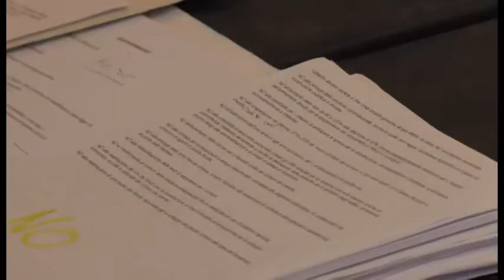Tasse, proroga sino a fine anno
Per la restituzione delle tasse arriva un'altra proroga inserita nel decreto mille proroghe. Questa volta sino a fine anno ma la città dell’Aquila spinge per una soluzione definitiva da trovare con l'Europa